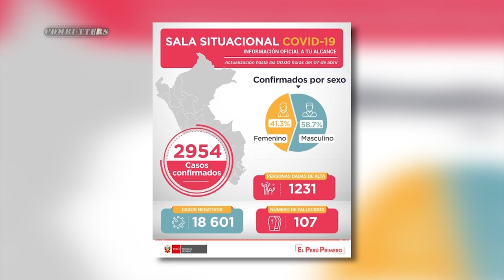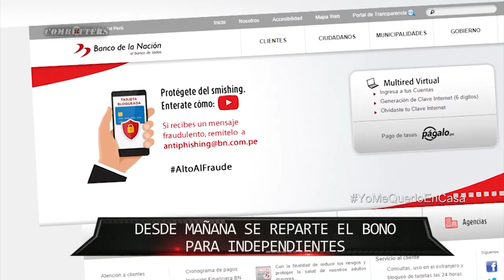Combutters - ABR 07 - 1/4 | Willax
Philips Butters no se calla nada y siempre tiene algo que decir. De lunes a viernes, a las 10 de la noche, vía Willax Televisión